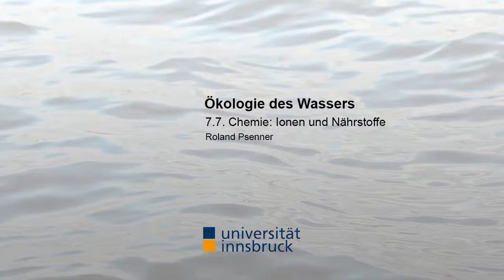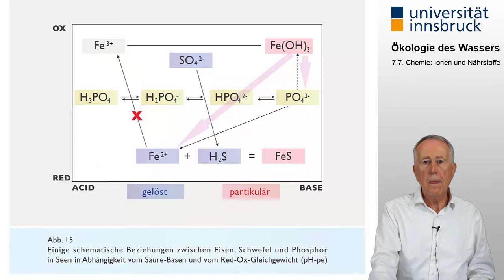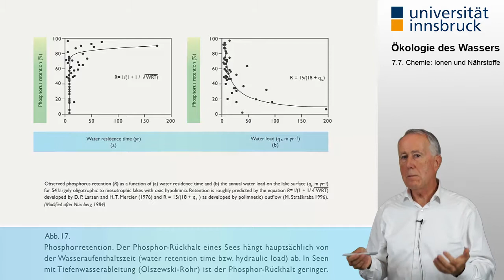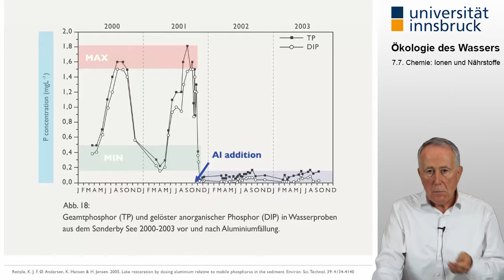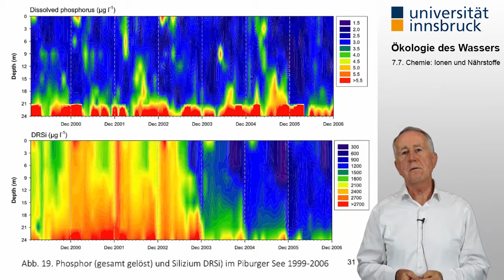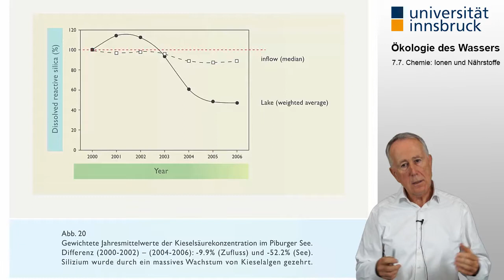[Ökologie des Wassers] 7.7. Chemie: Ionen und Nährstoffe